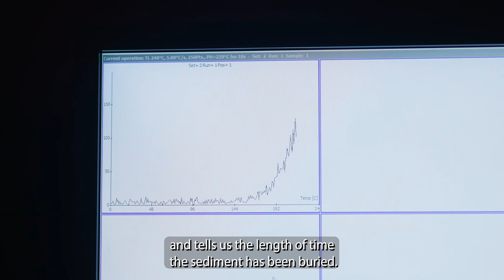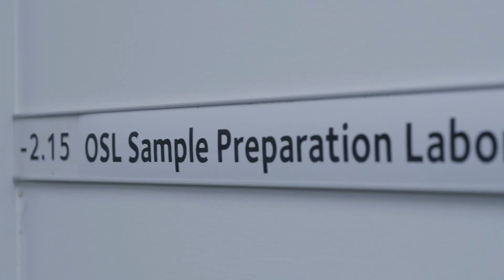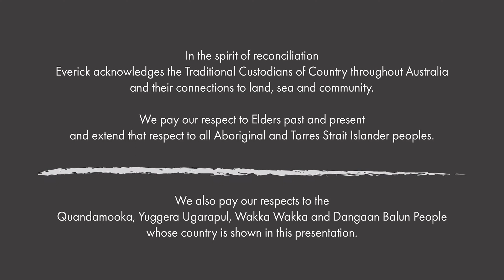Optically Stimulated Luminescence - Archaeological Dating Methods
There are a number of ways to date archaeological material, but OSL (Optically Stimulated Luminescence) is extremely useful because it allows for the dating of sedimentation when organic materials are not present at a site.